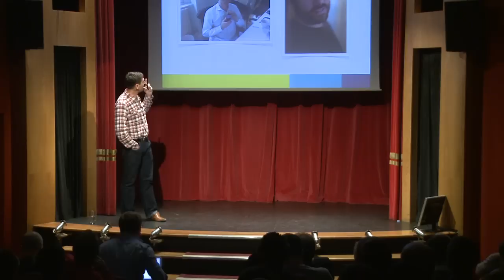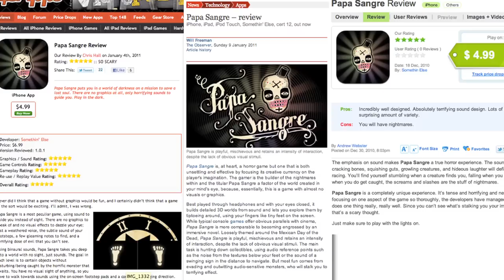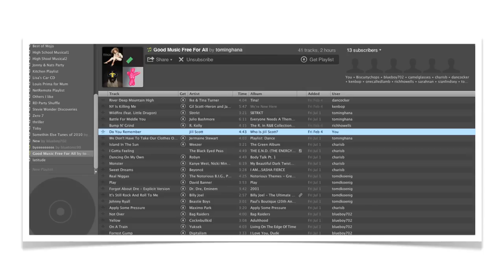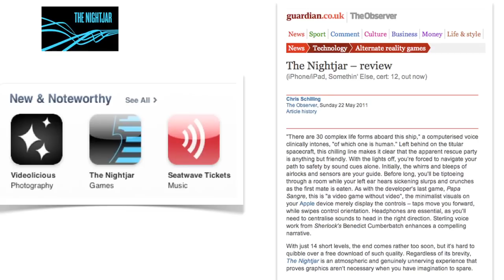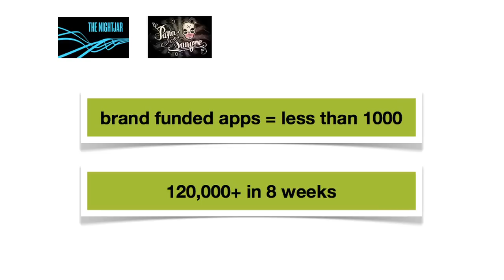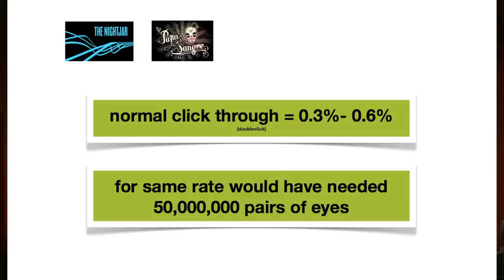How we sent Benedict Cumberbatch into space and how you can too!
How your audio skills can be applied in the gaming space:
Steve Ackerman, Managing Director, Somethin' Else

Like this? Come to 2012's event Next Radio is the radio ideas conference, held every year in London. to join our newsletter, see more videos and discover more.